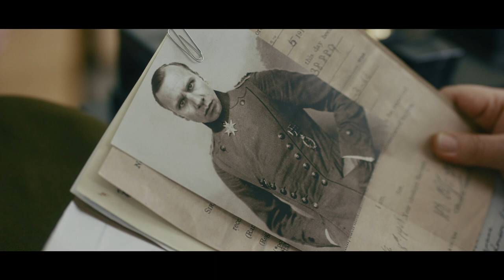TRENCH 11 - Exclusive Clip - Underground Bunker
In TRENCH 11, a highly contagious biological weapon, created by German forces in WWI, is discovered by Allied troops as they explore an abandoned underground bunker. Realizing they need to contain and destroy the threat, their mission becomes a fight for survival when one of their own is infected by the deadly parasite and begins to violently attack them. The soldiers now need to not only save themselves, but must stop the outbreak before it spreads to the rest of the world.

Available in the U.S. on Digital and DVD Sept. 4